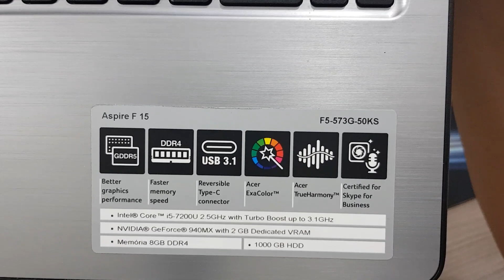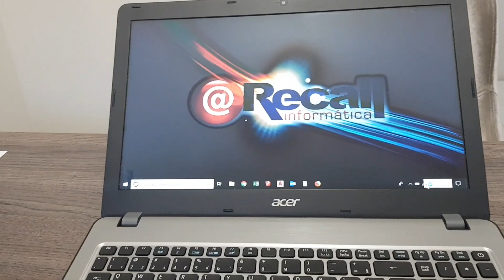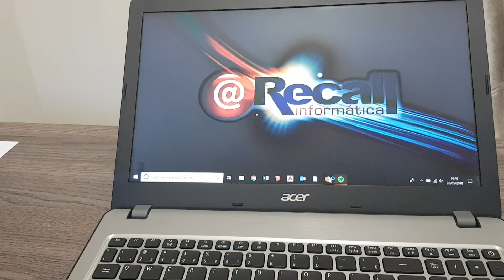Upgrade no notebook Acer F5-573G-50KS instalando SSD M2 de 120Gb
Como melhorar o desempenho do notebook Acer F5-573G-50KS e como instalar o SSD M2